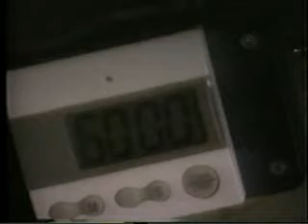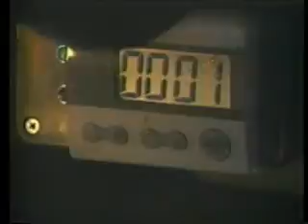Another World _Early 1997 Part 1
These are some edits from 1997. Some of the clips may have been posted before. Enjoy nonetheless.